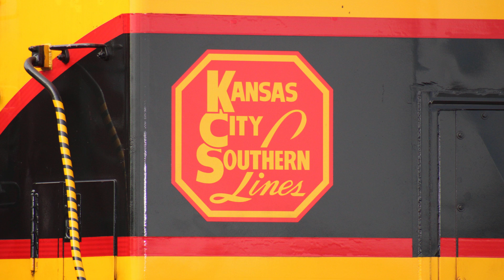Best Of The Month! April & May, 2023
In todays video, we see the best catches from the past two months.